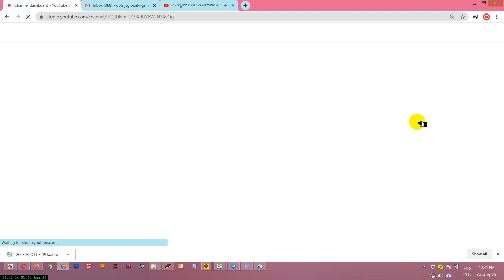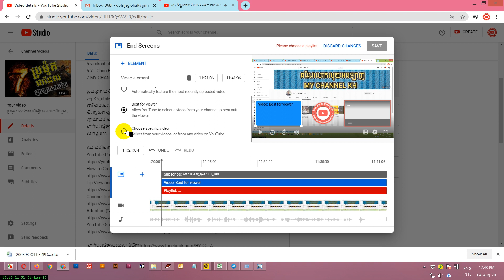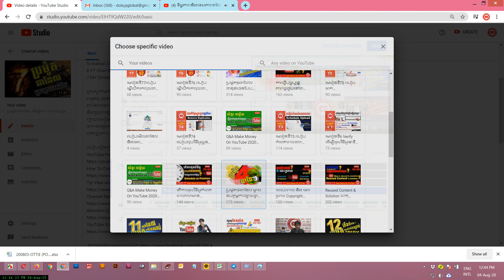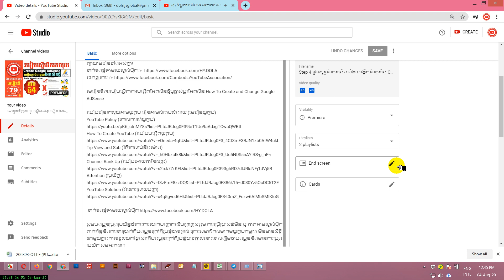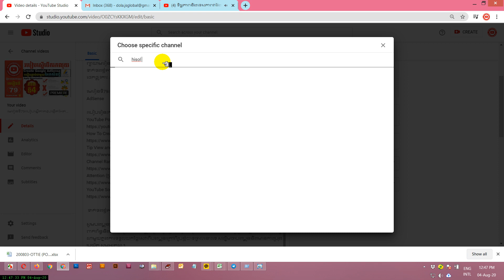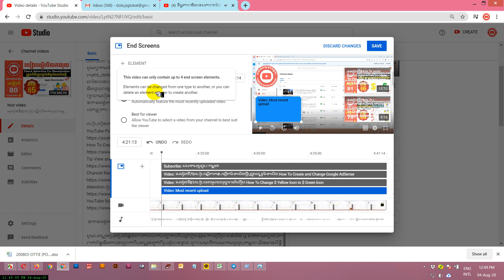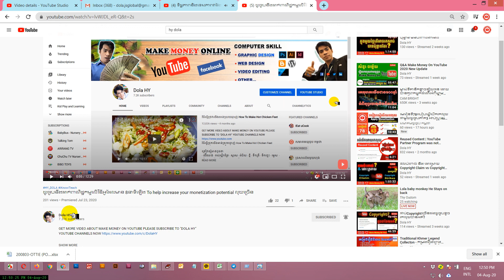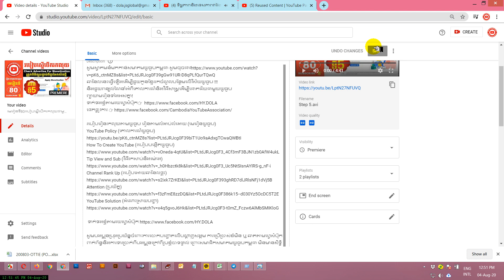Part 13 របៀបដាក់វីឌីអូចុងបញ្ចប់ដើម្បីបង្កើនអ្នកមើល Update End Screen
និងជួយពន្យល់ណែនាំអំពីគោលការណ៍និងវិធីសាស្រ្តដើម្បីជោគជ័យជាមួយយូធូប. ។
សូមអរគុណ